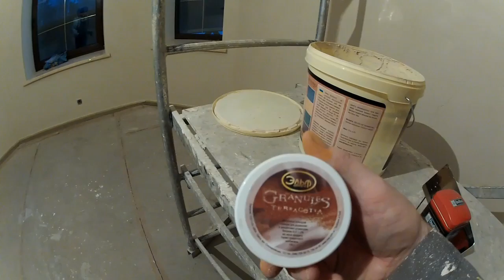VENETIAN PLASTER DECORATIVE MARMORINO ВЕНЕЦИАНСКАЯ ШТУКАТУРКА мастер классы ДЕКОРАТИВНАЯ ФРЕСКА Киев